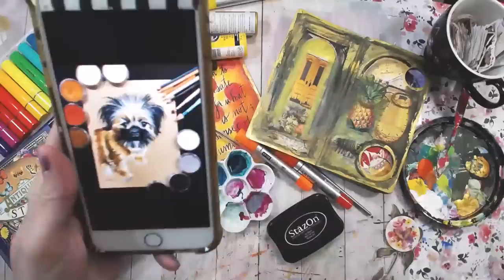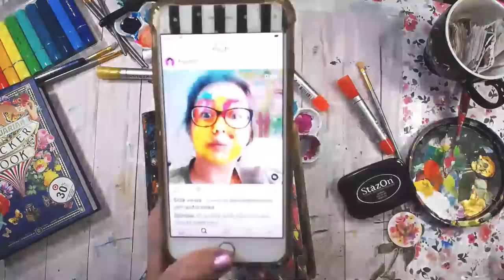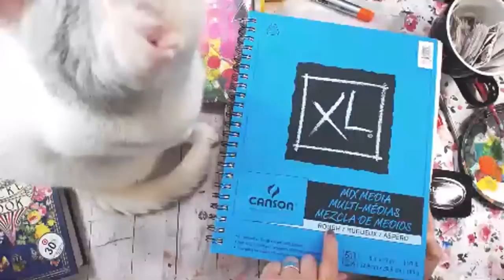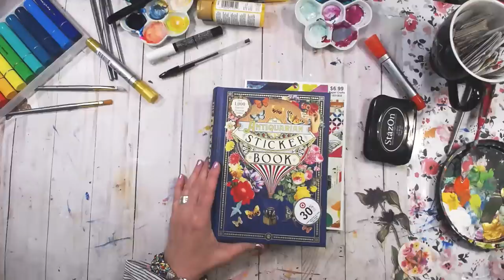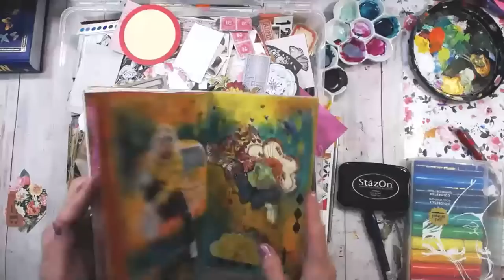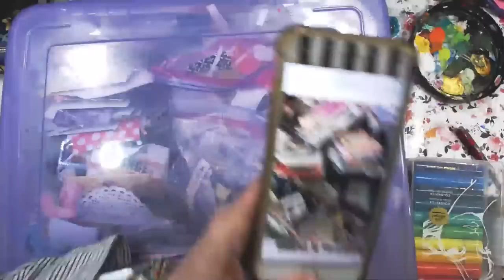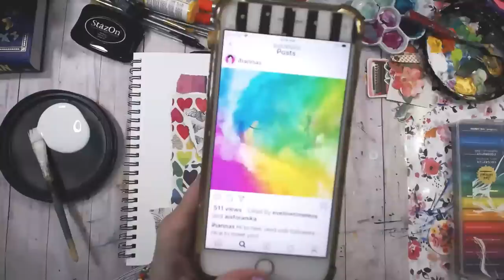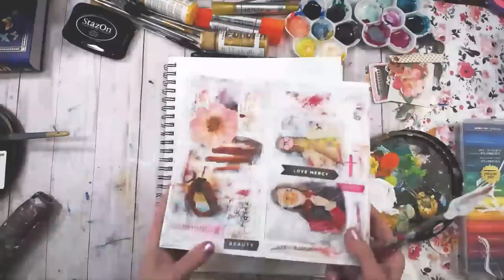Faith and Quote Art Journals Pt1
(Quality wasn't the best so I switched computers and part 2 is better!